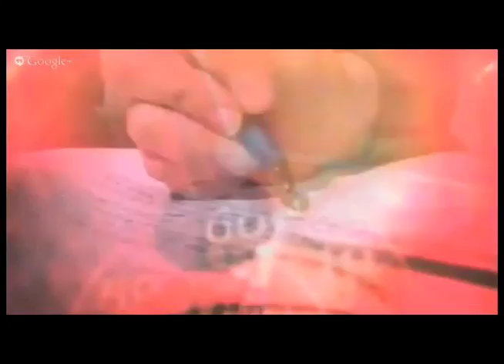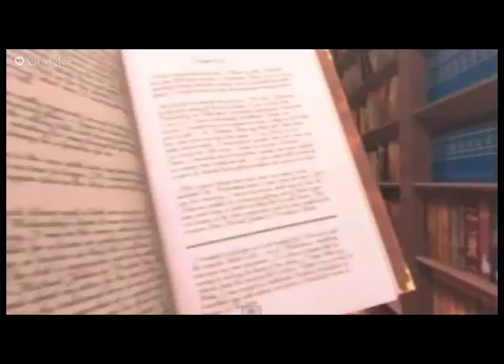Logan Live 10/17/13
Please note: There was a major technical problem just before showtime today. The switcher that allows mixing all video sources stopped working. A routing switcher was used for rough-cutting cameras because the "show must go on!" This show recording is low-quality because of the technical problems experienced today.